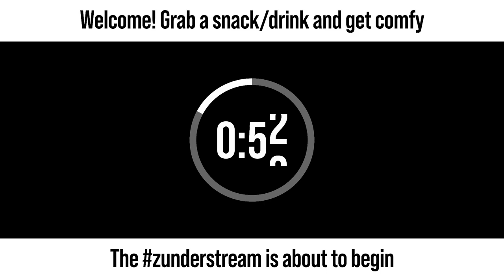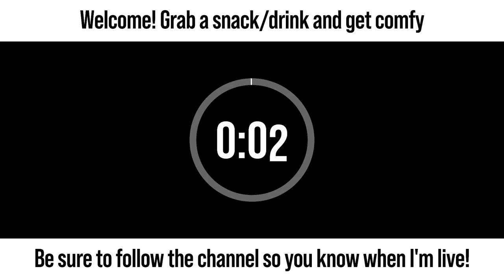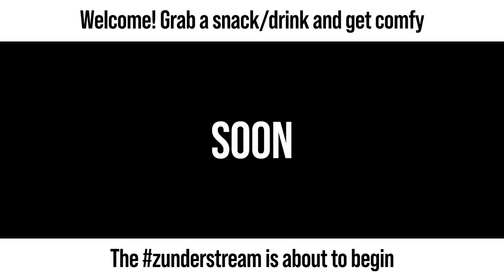zunderstream Show Archive - 2024-02-25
🎬: "Ask not for whom Death spanks. He spanks for thee. | !throne"